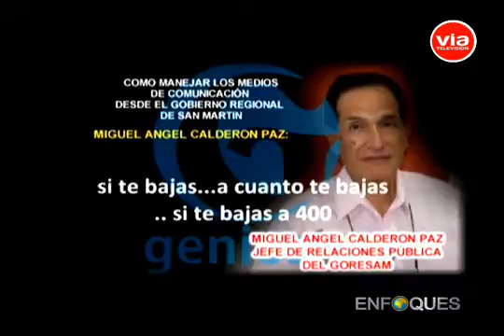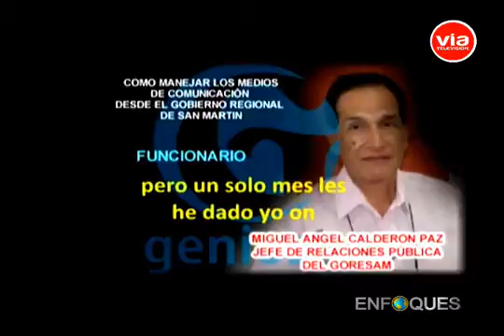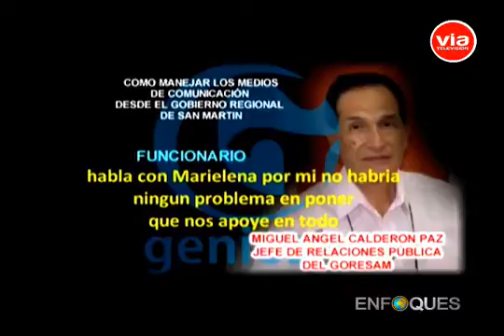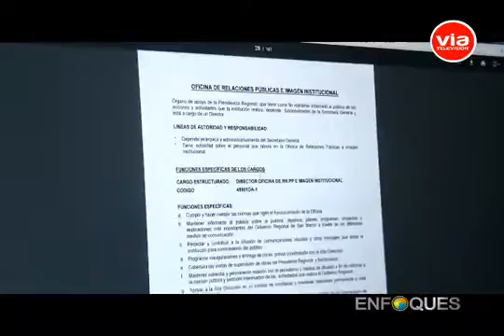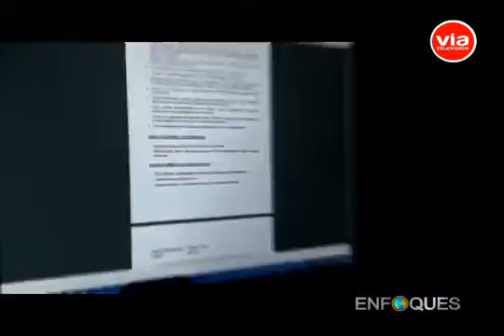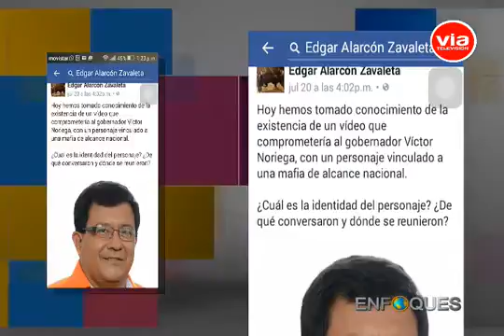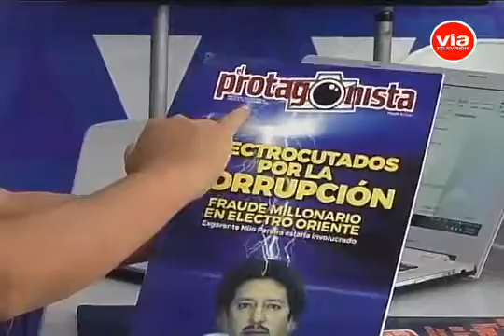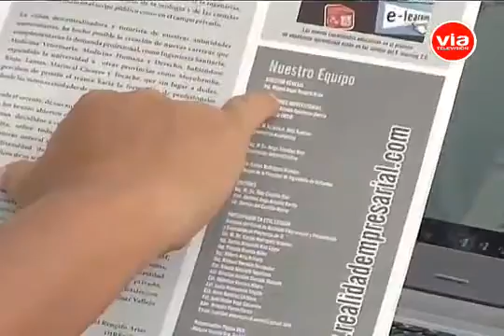Polémico audio sobre 'cómo manejar los medios desde el GORESAM'.